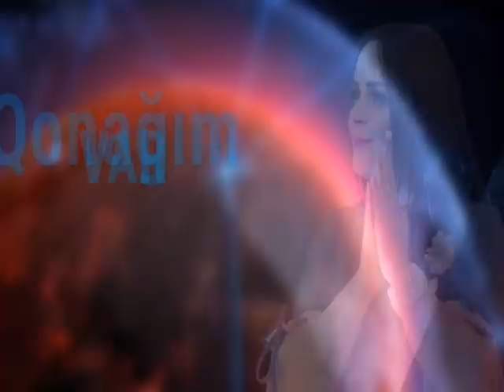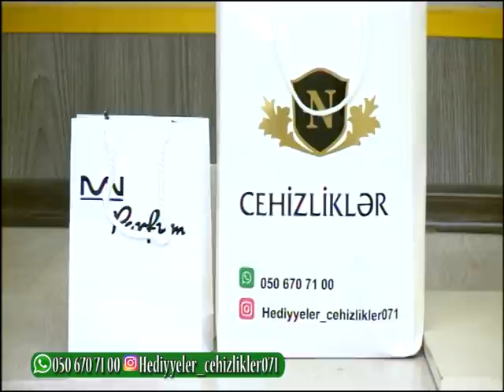Qonağım Var DTV - Narınc Vəliyeva 11.05.2018